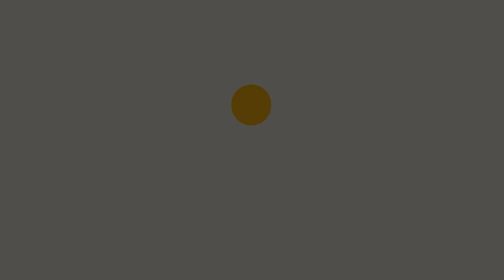Young Buck Reveals He Was A Ghostwriter Of 50 Cent 'Fifty Rapping My Words In Every Single We Made’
Young Buck Reveals He Was A Ghostwriter For 50 Cent 'He Was Rapping My Words!'

HIPHOPTVWHY.COM